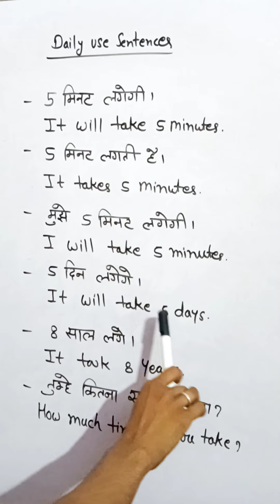रोज बोले जाने वाले इंग्लिश वाक्य ll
learn English
spoken English
English course
English speaking
English conversation

how to learn English for exam

learn speaking English online
simple English spoken
English spoken free
English spoken classes free

advance english
basic English
advance english grammar
beginners English